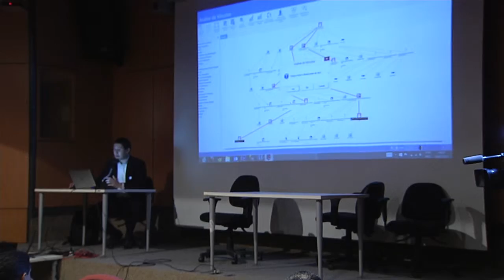Guia vai reunir procedimentos padrão para garantia da segurança nos estádios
NBR NOTÍCIAS - 24.07.15: Representantes da Câmara Temática de Intolerância Desportiva estiveram reunidos durante toda a semana, em Brasília, para definir estratégias de trabalho das forças de segurança nos estádios de futebol de todo o país. O objetivo é atualizar os atuais processos e criar um padrão único de procedimentos a serem adotados pelas polícias. A expectativa é de que um guia com diretrizes de ações seja divulgado até o fim do ano.